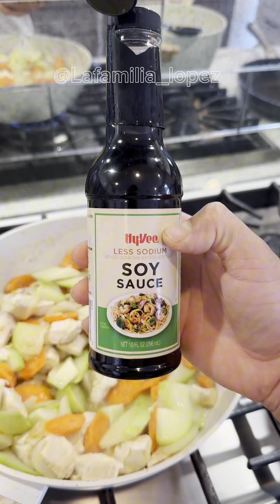Por primera vez preparo pollo chino como a mi esposo le gusta 🙌